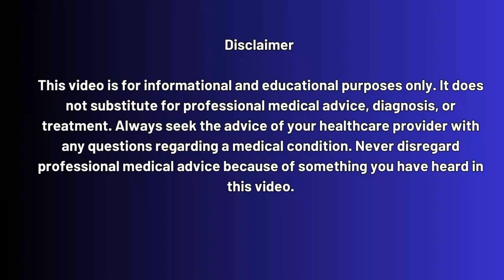HIV Cure Breakthrough: Half the Men Stayed Off Treatment for Nearly a Year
🚨 HIV Cure Breakthrough Alert! 🚨

At the CROI 2025 Conference in San Francisco, researchers revealed stunning results from the RIO study — a clinical trial showing that half the participants who received two powerful broadly neutralizing antibodies (bnAbs) stayed off antiretroviral therapy (ART) for nearly a year… and some for almost two years!

In this video, we break down:

✅ What the RIO study discovered about 3BNC117 and 10-1074 antibodies
✅ How viral rebound was delayed in a record number of participants
✅ Why some people remained virally suppressed for over 120 weeks without ART
✅ The exciting "vaccinal effect" that may have helped strengthen immune responses
✅ What this could mean for the future of HIV treatment and potential functional cures
✅ We also touch on the FRESH study from South Africa, which tests similar strategies in young women with HIV subtype C — showing that ground-breaking cure research is expanding to different populations worldwide.

📊 Why This Matters:
These findings suggest that targeted antibody therapy could help many people living with HIV safely pause their daily medication — a huge leap toward a functional cure.

✔️ Quick
✔️ Affordable
✔️ Confidential

Timestamps:
00:00 – Introduction: HIV Cure Breakthrough News Headlines
01:15 – What is the RIO Study?
03:00 – How the Two Antibodies Work (3BNC117 & 10-1074)
05:20 – Study Results: Delayed Viral Rebound
07:10 – The 120-Week Suppression Cases
09:00 – The “Vaccinal Effect” Explained
11:20 – Participant Profile & Study Design
13:10 – The FRESH Study in South Africa
15:00 – Why These Studies Matter for HIV Cure Research
16:20 – Final Thoughts & What’s Next in HIV Cure Science